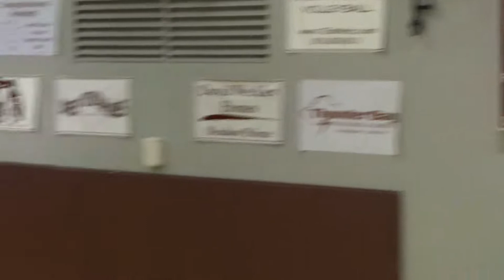Gaither Cowboys Vs Wiregrass Ranch, video 6/9 Full HD.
High School basketball varsity game 2013.